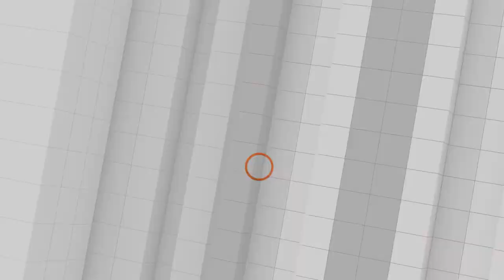ปมร้อนค่าโดยสาร BTS | เครื่องบินรบล้ำน่านฟ้าไทย | ปัญหาชุดลูกเสือเนตรนารี | คุยให้คิด 2 ก.ค. [Full]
- กทม. เตรียมจัดเทศกาล "กรุงเทพฯ กลางแปลง" ดูหนังดังตลอดเดือนกรกฎาคมนี้
- จับผู้ค้า "กัญชาพันลำ" บนถนนข้าวสาร ตาม พ.ร.บ.รักษาความสะอาด
- มหาดไทยออกคำสั่งให้ผู้ว่าฯ ทั่วประเทศ สนับสนุนชุดลูกเสือ-เนตรนารี ช่วยเหลือผู้มีรายได้น้อย
- เครื่องบินรบเมียนมา รุกล้ำน่านฟ้าไทย ประชาชนแตกตื่นหนีเข้าหลุมหลบภัย
- ออง ซาน ซู จี ถูกย้ายไปคุมขังในคุกเนปิดอว์
- ปมร้อน "ค่าโดยสาร" รถไฟฟ้าสายสีเขียว โจทย์ใหญ่ "ผู้ว่าฯ ชัชชาติ"
- นายกฯ เปรียบประเทศเหมือนรถยนต์ จะเป็นจะตายต้องช่วยกันเข็น !

1. เว็บไซต์
2. แอปพลิเคชัน